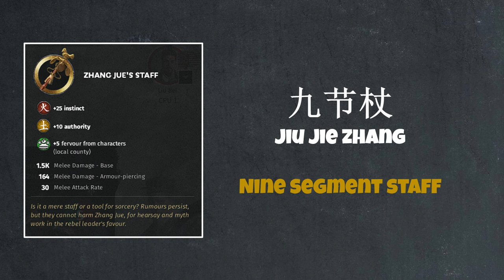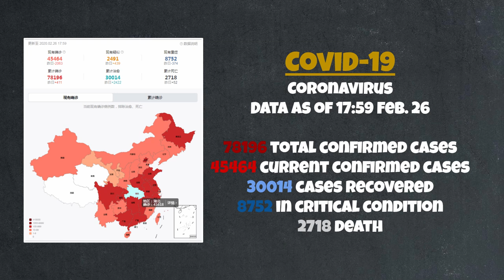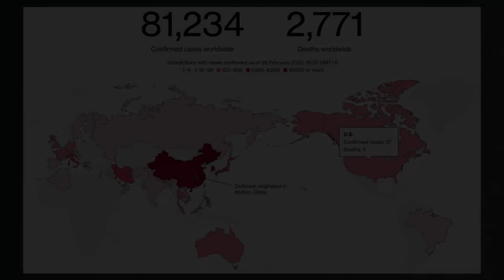Coronavirus: Believe in Science, Not Magical Healing Staff [Zhang Jue's Staff] What's That Item E.05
A look at Zhang Jue's Staff in the game and more importantly, a candid conversation about the global outbreak of COVID-19 or more commonly known as the coronavirus.